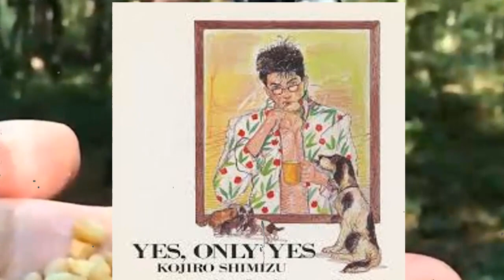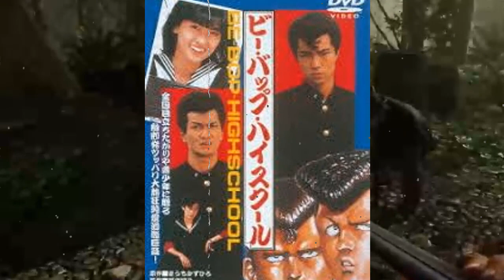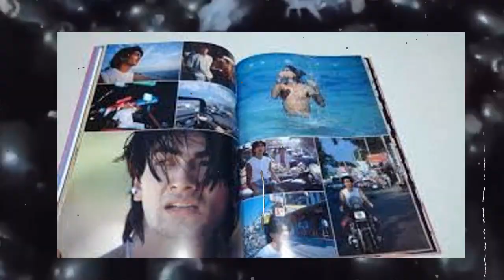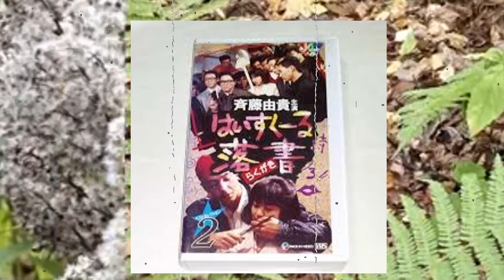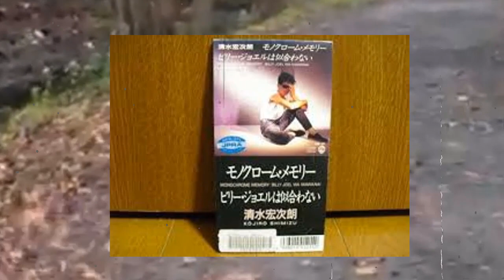清水宏次朗の死亡の真相や同性愛だったと言われる理由に驚きを隠せない…